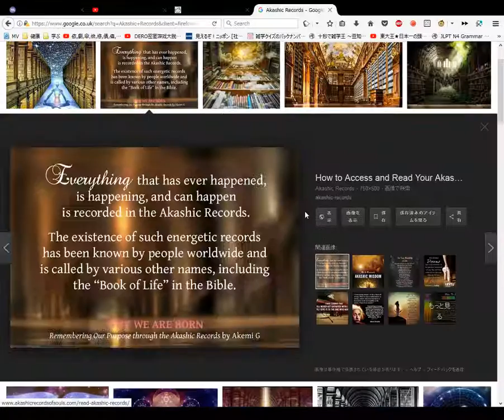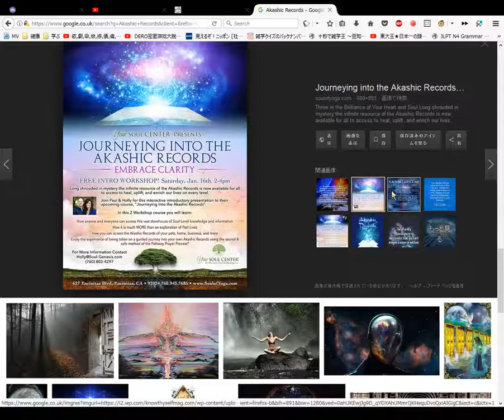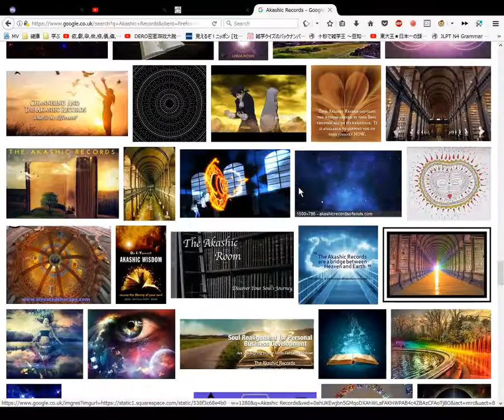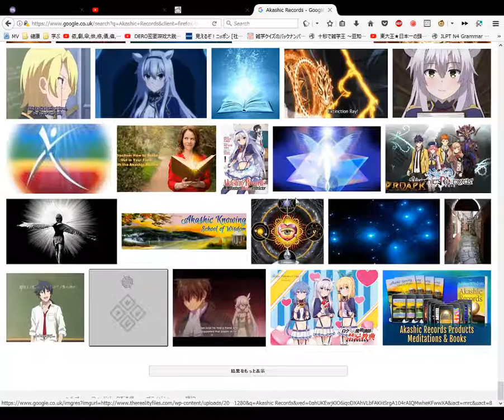Akashic Records The Zajchik Dictionary